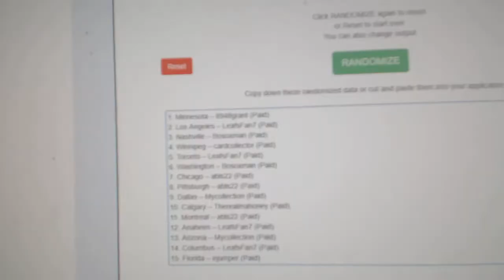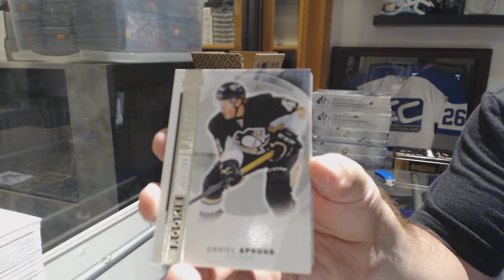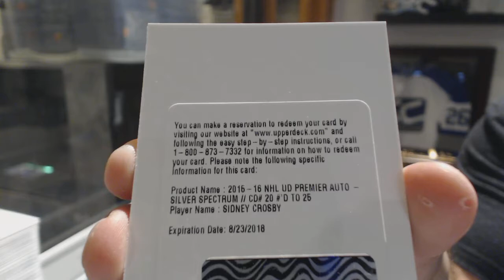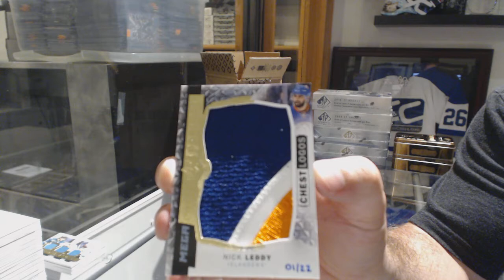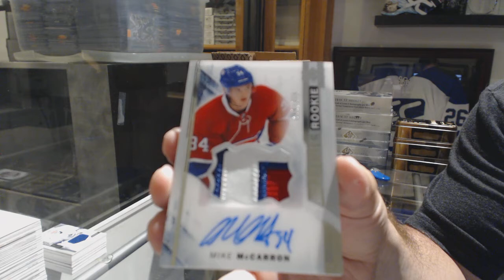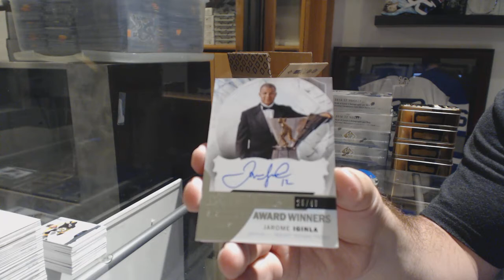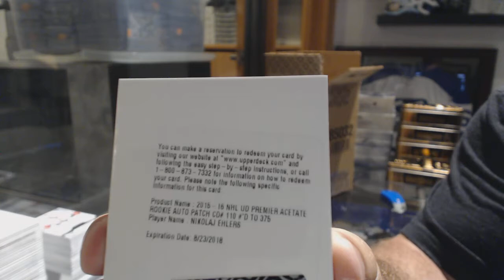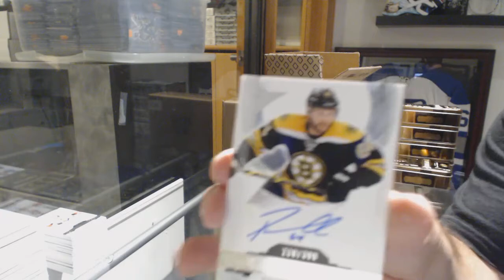15-16 UD Premier Hockey 5 Box Case Break & Multi Random - C&C 8614